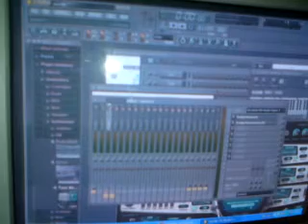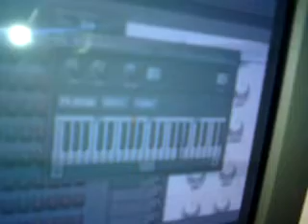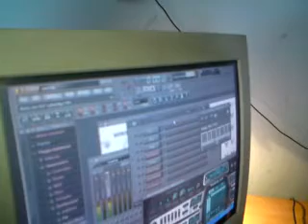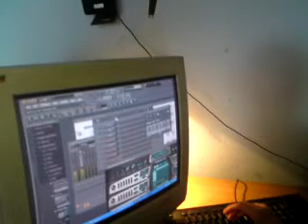dj francek play on fl studio vol 2:)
kolejny filmik z moim udziałem miłego oglądania
hello next movie with me :) i hope do you like it
this is my new work someday im add on yt greetings:)